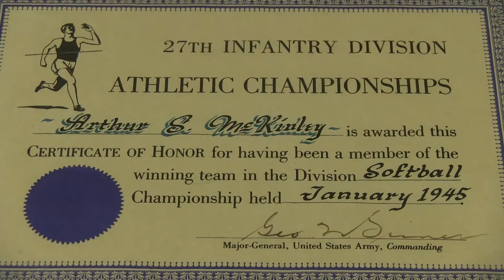Our Story: Art McKinley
Art McKinley, 95, shares stories of working in the flour mill in Cannon Falls, and also his memories of World War II. Cannon Valley Mills historian and author Jeff Jarvis and fellow veteran Bernie Melter discuss these two topics and more with Art in the latest episode of Our Story, a collaboration of the Cannon Falls Area Historical Society and Cannon Falls Community Television.